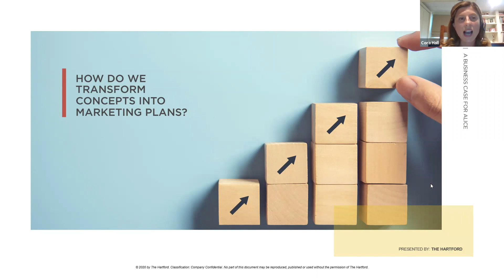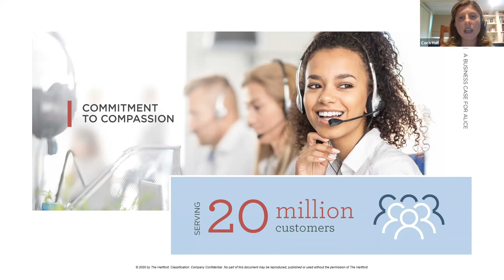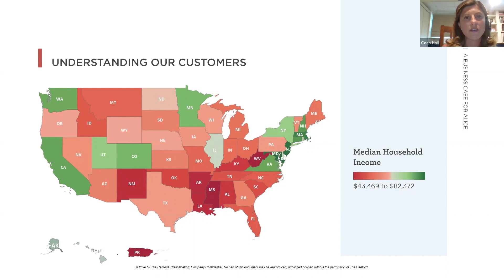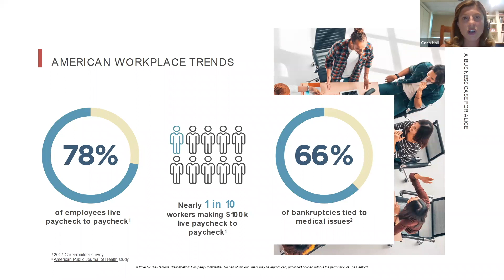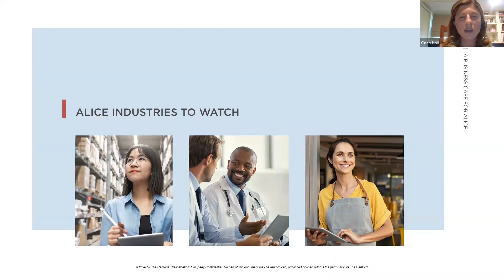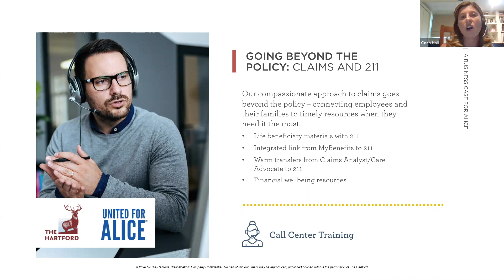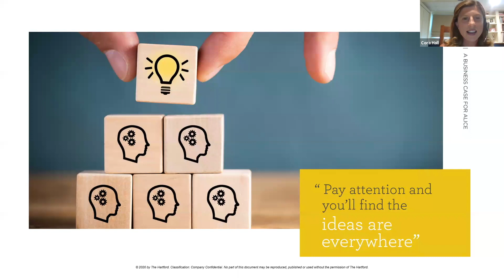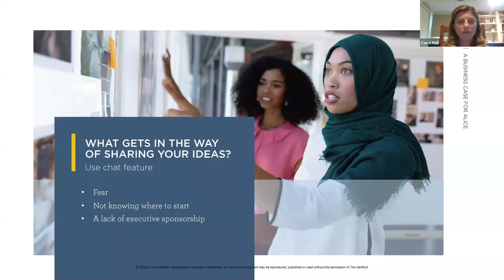"Building a Business Case for ALICE" - Cora Hall, The Hartford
Cora Hall from The Hartford hosted a virtual networking session in advance of the POP20 virtual event on June 11, 2020. The topic was: "Building a Business Case for ALICE."